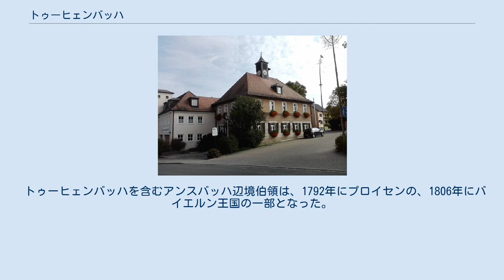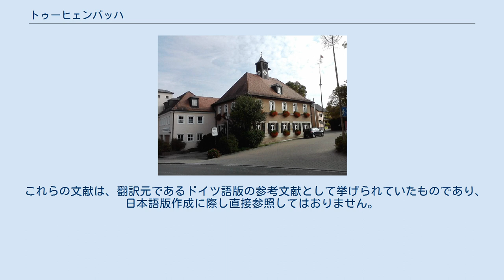トゥーヒェンバッハ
トゥーヒェンバッハ（ドイツ語: Tuchenbach、周辺地域ではDumba）は、ドイツ連邦共和国バイエルン州ミッテルフランケン行政管区のフュルト郡に属す町村（以下、本項では便宜上「町」と記述する）である。
この町はオーバーミヒェルバッハ＝トゥーヒェンバッハ行政共同体に加盟している。
この町は、フュルト郡で最も人口の少ない町である。
 この町はフュルトの西約 15 km に位置している。
主邑であるトゥーヒェンバッハの他に地区はない。
隣接する市町村は、オーバーミヒェルバッハ、ファイツブロン、プッシェンドルフ、ヘルツォーゲンアウラハである。
 行政上の自治体トゥーヒェンバッハは、主邑のみで構成されている。
 この集落は、1284年に Tuchenbach という表記で初めて文献に記録されている。
この地名は、同名の川の名前に由来する。
この規定語は、おそらく人名 Tucho を表している。
 18世紀末頃、トゥーヒェンバッハには31戸があった。
重罪裁判所や集落の行政は、ブランデンブルク＝アンスバッハ辺境伯ランゲンツェン代官所が管轄した。
土地所有者は、ブランデンブルク辺境伯のカステンアムト（財務局）・カドルツブルク、バンベルク司教領のアムト（地方行政局）・ヘルツォーゲンアウラハ、ランゲンツェン病院、帝国都市ニュルンベルクのランデスアルモーゼンアムト（喜捨局）、聖クララ修道院、シュピタールアムト（病院局）、ニュルンベルクの貴族ショイルル家があった。
 トゥーヒェンバッハを含むアンスバッハ辺境伯領は、1792年にプロイセンの、1806年にバイエルン王国の一部となった。
 市町村令に伴い、1808年にトゥーヒェンバッハはシュトイアーディストリクト（徴税区）・ファイツブロンに組み込まれた。
同じ年にルーラルゲマインデ（農村）・トゥーヒェンバッハが創設され、レッツェルフェムバッハに属した。
この村は、行政および司法はカドルツブルク地方裁判所、財務行政はレントアムト（財務局）・カドルツブルクの下位に置かれた。
裁判管轄権は1872年にフュルト地方裁判所に移管され、1880年からはフュルト区裁判所の管轄下に置かれた。
財務行政は、1870年からフュルト財務局（1920年にフィナンツアムト（財務局）・フュルトと改名された）に移管された。
1961年のこの町の面積は、10.259 km2 であった。
 1980年1月1日、住民調査の結果に基づき、当時人口約 350人のレッツェルフェムバッハ地区がファイツブロンに移管された。
 トゥーヒェンバッハの町役場 トゥーヒェンバッハの町議会は、12人の議員で構成されている。
 レオンハルト・エーダー (IGT) は、2002年3月3日の選挙で 61.8 % の支持票を獲得して兼任の町長に選出された。
2008年3月2日（得票率 73.8 %）と2014年3月16日（得票率 76.5 %）の選挙でもそれぞれ再選された。
 図柄: 頂部は、銀色と黒で四分割。
その下の主部は青地。
銀色の斜め波帯とそれに被せて斜めに配置された金の杼。
 キルヒヴァイフ（教会開基祭を起源とする民俗祭）は、毎年キリスト昇天の祝日からその次の月曜日まで開催される。
 アウトバーン A3号線（エアランゲン＝フラウエンアウラハ・インターチェンジ）が約 7 km 北東を通っている。
 郡道 FÜ 8/ERH 13 は、北西側はへーフェンに、南東側はファイツブロンに通じている。
町村連絡道がブルクシュタルへ、プッシェンドルフへ、オーバーミヒェルバッハへ、また、 FÜ 7 と交差してレッツェルフェムバッハへ向かう。